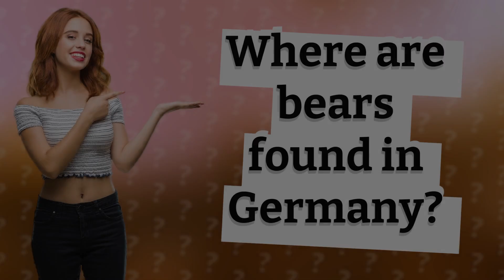Where are bears found in Germany?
Discovering Bears in Germany: Wildlife Parks and Zoos • Bears in Germany • Explore Germany's wildlife parks and zoos to catch a glimpse of bears, as the last native wild bear was seen in 2006. Learn about where these majestic creatures can be observed in the country.